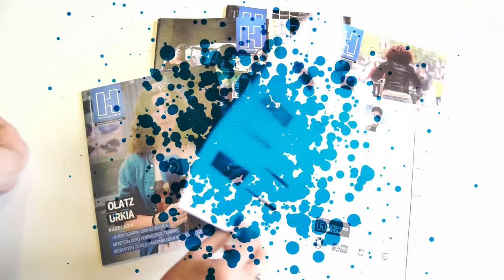IRUTXULOKO HITZAk 15 urte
Hona hemen IRUTXULOKO HITZAREN eginkizun nagusia gogorarazten digun bideo bat, baita 15 urte hauetan eduki dituen bidelagunak gogora ekartzen dituena ere.